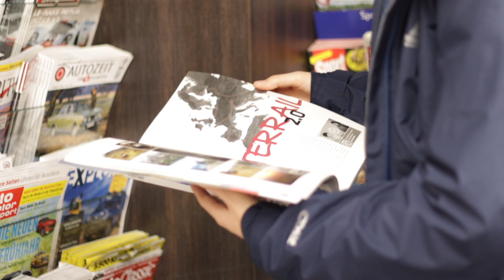DAE-Interview im Explorer Magazin 📖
Ende Jänner waren wir in Lübeck beim Explorer Magazin zum Interview eingeladen. Ab heute kann man das Magazin in ausgewählten (großen) Kiosken erhalten.

Wir freuen uns sehr, so ein Interview von uns gestaltet zu bekommen.

(Dieses Video war nicht mit dem Explorer Magazin abgesprochen, wir haben dafür weder Geld noch Produkte bekommen und es gibt für uns keine finanzielle Vergütung, wenn Leute das Magazin kaufen; wir freuen uns einfach nur, drin zu sein :) )

💶Untertütze uns

Basics

+☠️ CO-Melder
•💉 unser Lebenselixier
•📞 WalkieTalkies
•🎲 das beste Spiel für zwei Personen
•🌡 simples Thermometer mit Min/Max-Funktion
Video-Equipment

• für den Profi-Look 😉 ➜
•🐹 zum Streicheln ➜
• Stativ ➜ * mit ➜
✂️ wir schneiden mit iMovie
•💻 Laptop
• Speicherkartenhülle
Camping

•🔦 Stirnlampe (unverzichtbar)
•🚰 Spülbecken
•♻️ Öko-Spülmittel (sollte trotzdem nicht in Gewässern verwendet werden)
Offroad

•⛽️ Treibstoff-Kanister
• Bergegurte
Van-Life